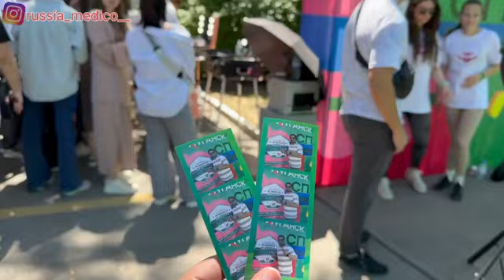SPORTS DAY MEDICAL UNIVERSITY ABROAD ROSTOV STATE MEDICAL UNIVERSITY RUSSIA SPORTS DAY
Welcome to my vlog Russia Medico.

Here on this channel we are going to talk about the Dialy life of an indian student studying abroad in russia.

I am a 6th year student studying in Rostov state medical university.

On this channel i talk about the various universities, Guide students who want to aspire a great doctor but due to any reason they are not able to study in their native countries.

 we talk about university admission, and many mre crisp topics related to it.

Thanks a lot for your attention.
have a great and nice day.